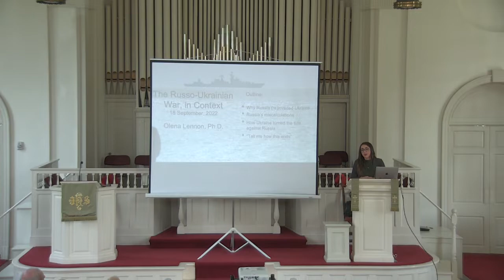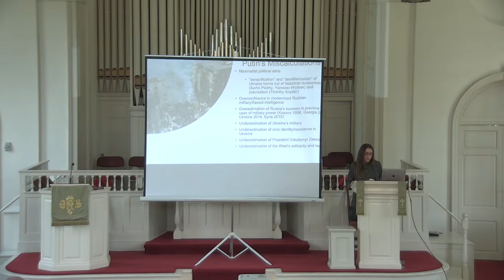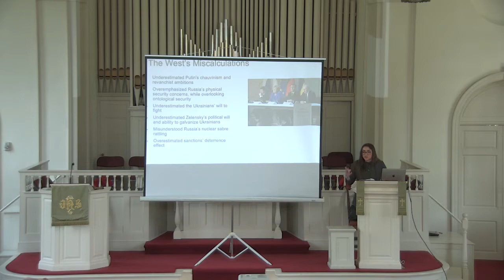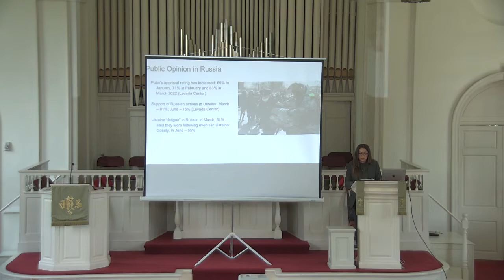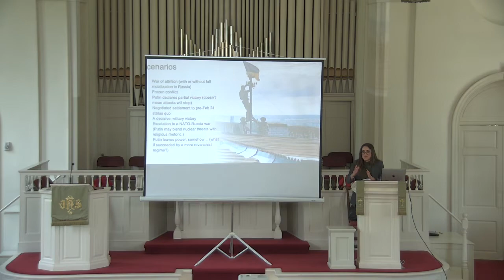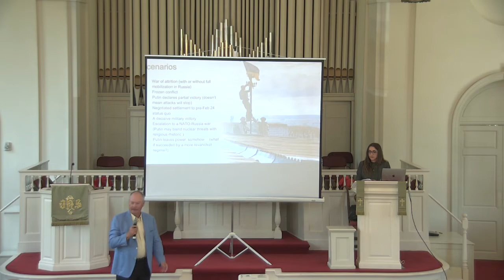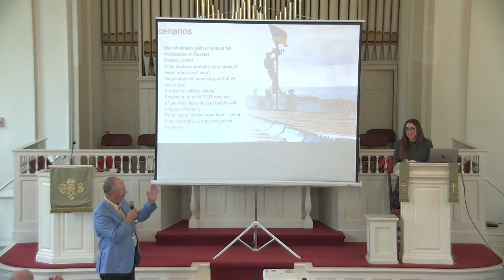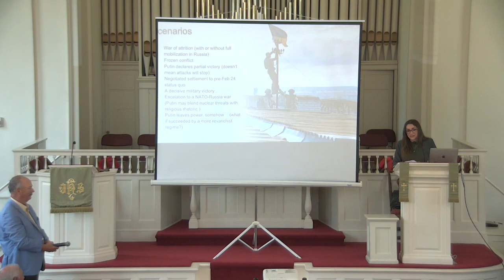Dr. Olena Lennon - Sept 18 2022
Dr. Olena Lennon, professor at the University of New Haven, speaks on the conflict in Ukraine to an audience at Greenfield Hill Church.